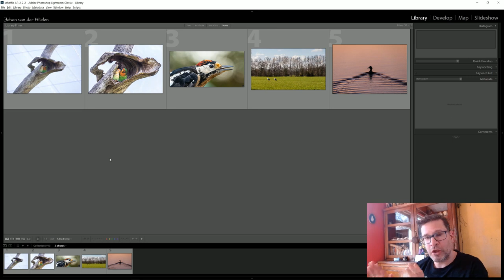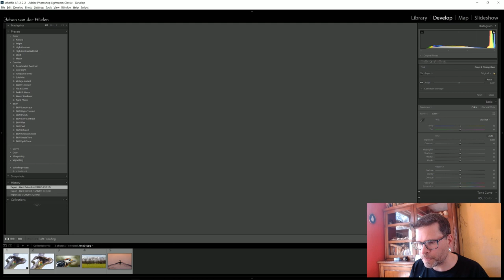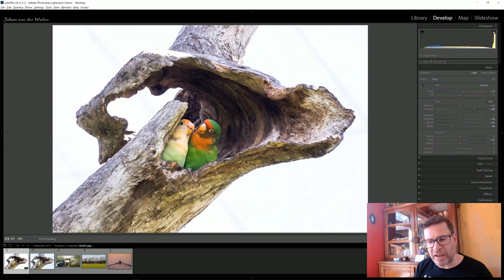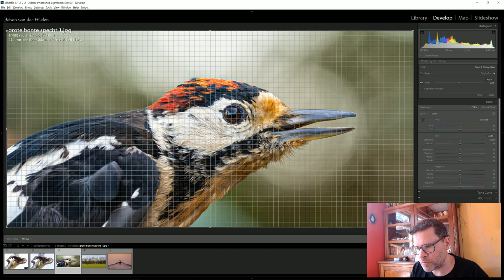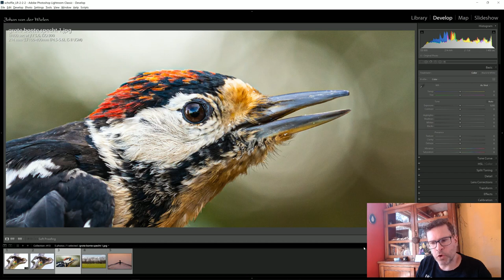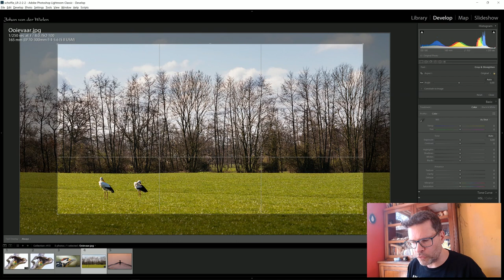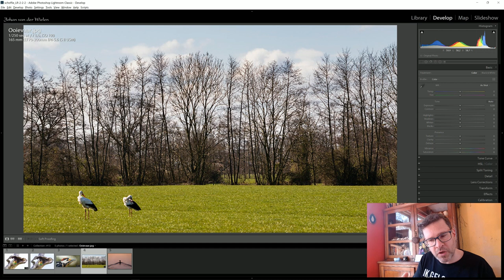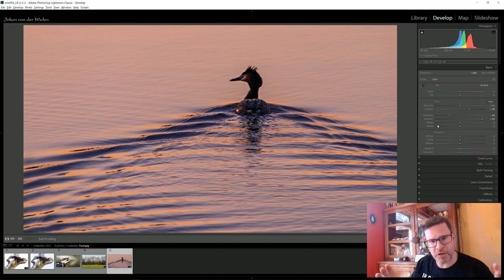Fotobespreking #14 - vogels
Naast bloemen en insecten zijn vogels dé perfecte onderwerpen voor natuurfotografie in de tuin. Zeker nu ze nestjes gaan maken en veelvuldig kwetteren in alle bomen. Special guest: mijn kapertje...

We houden even een korte paaspauze en aanstaande dinsdag ga ik verder met alweer #15

Wil je de foto's zelf nog een rustig bekijken?

Wil je ook insturen? Kijk dan even op deze link hoe je je foto's aan moet leveren